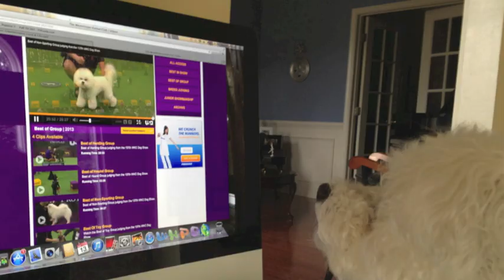Westminster Dog and Cat Viewers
A five minute video highlighting the best of over 700 submissions of Westminster fans showing their dogs (and cats) watching the dog show in 2013